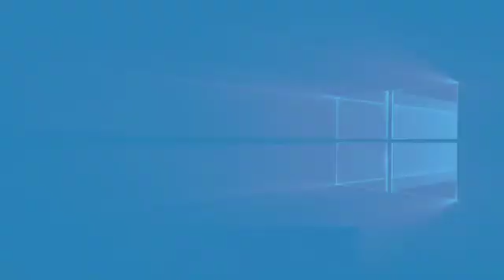Ambulance Ghotala : Motihari में कबाड़ बन गई दर्जनों Ambulance ! Pappu Yadav के समर्थक ने खोल दी पोल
2. हमारे ट्विटर अकाउंट से जुड़े और फॉलो करें !

Bihar Me Ambulance Ghotala
Motihari Ambulance News
Motihari Ambulance deatails
Motihari Ambulance viral Video
Ambulance Service
Ambulance Service Bihar
Nitish Kumar
Corona News
Corona Update Bihar